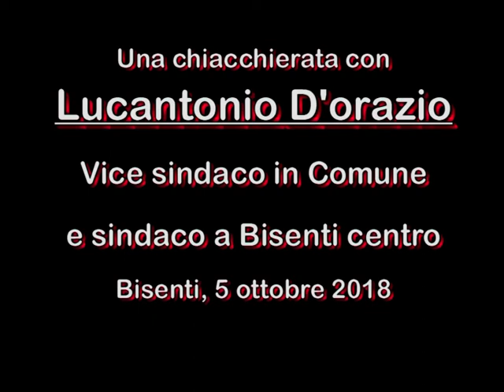UNA CHIACCHIERATA CON LUCANTONIO D'ORAZIO - VICE SINDACO IN COMUNE E SINDACO A BISENTI CENTRO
Bisenti, 5 ottobre 2018